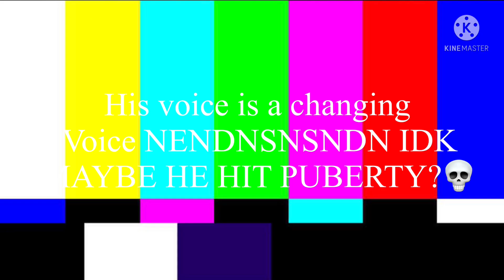Making 2 of my friends saying “Sofia” || bOiS😒 ver- || TYSM for 48k subs!😳😭🥰💞💕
SJSJJSJSJS
THE FIRST DUDE IS UHHH I CALL HIM AMI-AMI CUZ THATS HIS NICKNAME U^U👏
THE SECOND DUDE UHHH JUST CALL HIM NAIM YALL😌✨‼️
Anyways- try guessing theyre zodiac sign 🌚

I’ll maybe post one more!